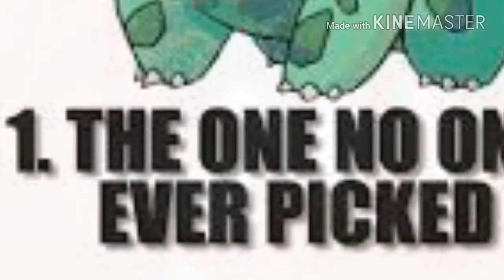How_To_Make_Sox_Mad.mp4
Salad